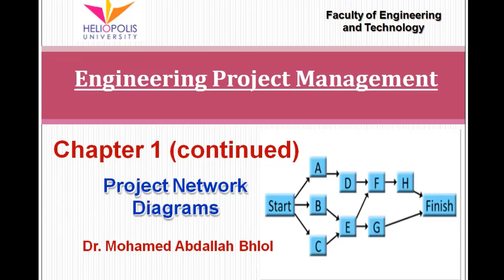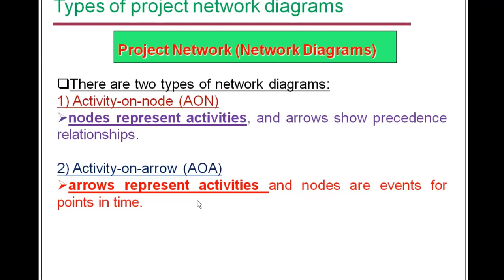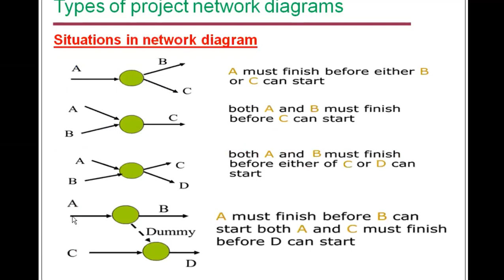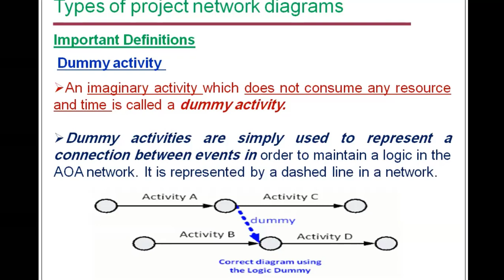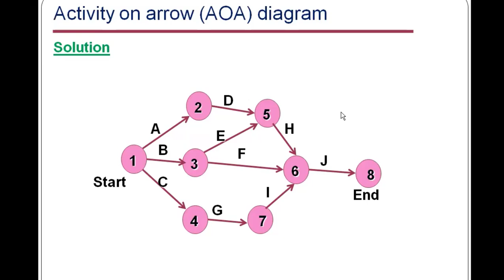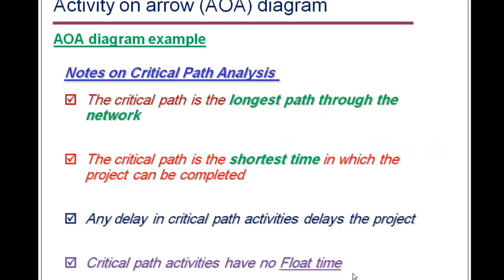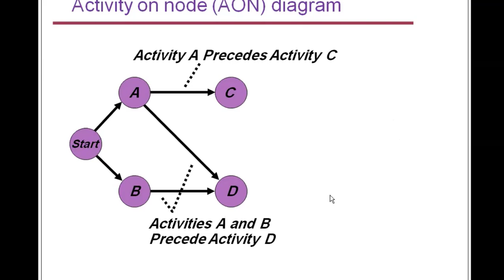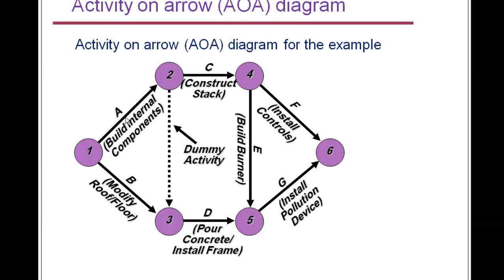Project network diagrams